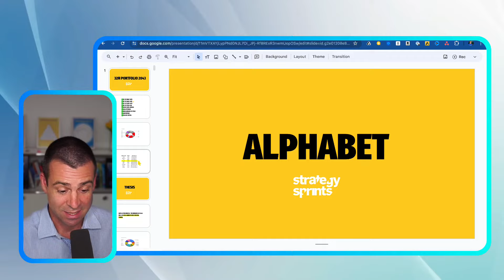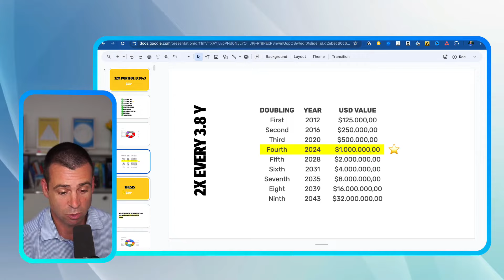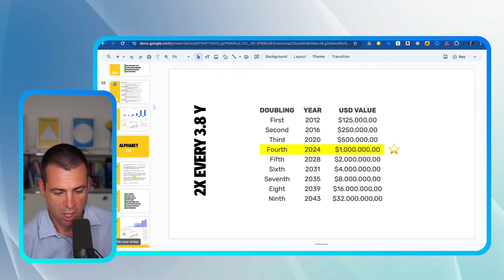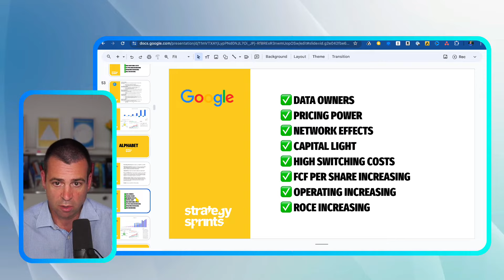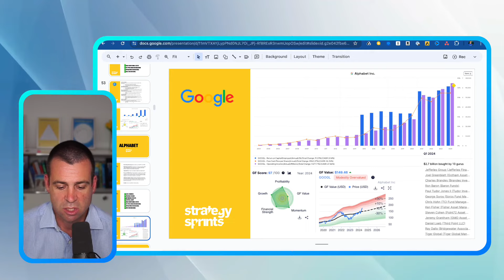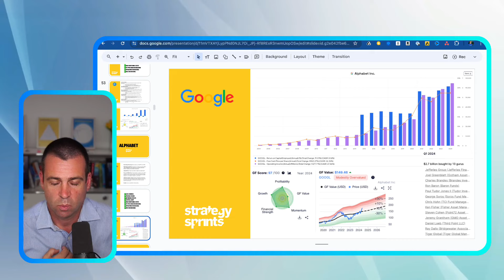GOOG Stock Analysis Alphabet Google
🏡🛥🐬Dive into the fascinating world of Financial Freedom and High-Ticket Sales! 🌟

With over two decades of experience and responsible for over $2 Billion in additional sales for my clients, I bring you insider knowledge and exclusive insights.

In this channel, you'll discover:

🌞 Financial Freedom: A life on your terms. Rich of adventures, community, health and wealth.
Bitcoin & Beyond: Leveraging cryptocurrencies in asset financing.

🐬 Sales: Are you dreaming of recurring revenues and repeatable profits? Understanding buyer psychology and sales techniques is fundamental. We’ll teach you prospecting and closing. How to have a full pipeline and a win rate that makes you happy as a dog.

🏊‍♂️ Bonus: Serious about sales acceleration? Let's make it an adventure together

Thank you for being a part of this incredible journey. Let's make your dreamlife come true!